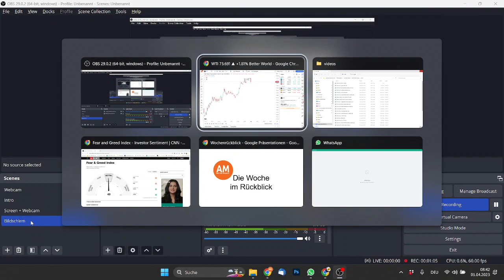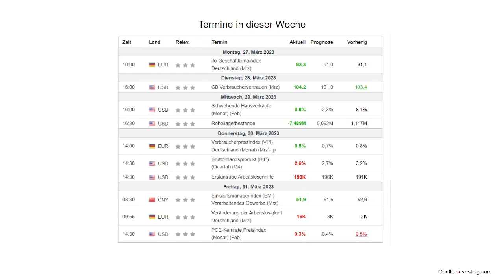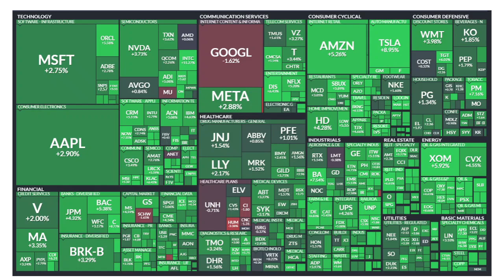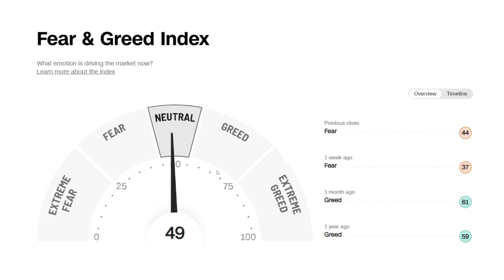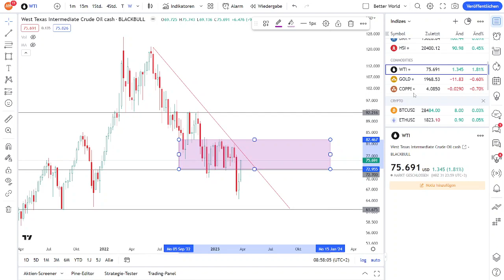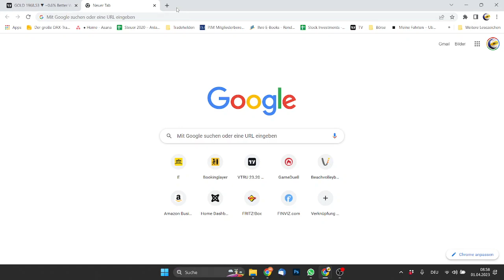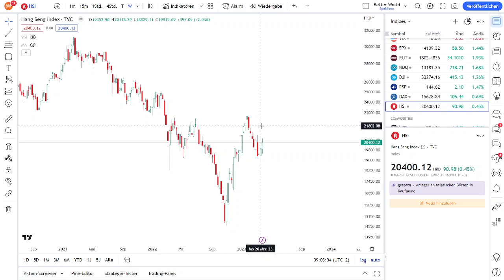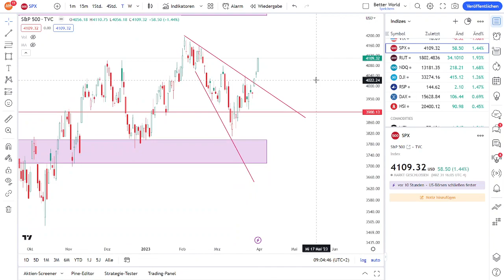Wochenrückblick: Zarte Erholung im Aktienmarkt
Mein Wochenrückblick auf die Aktienwelt.